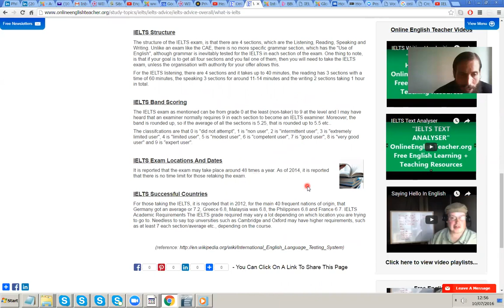What Is The IELTS?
(For reference, grade 1 = "Essentially has no ability to use the language beyond possibly a few isolated words."